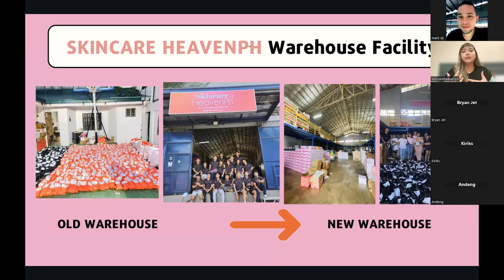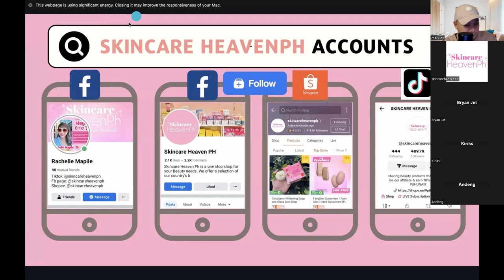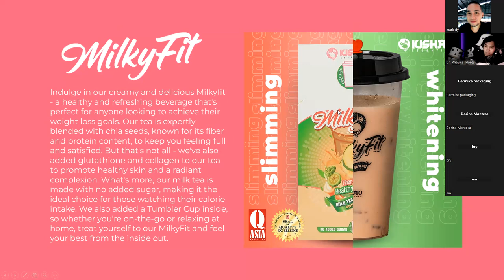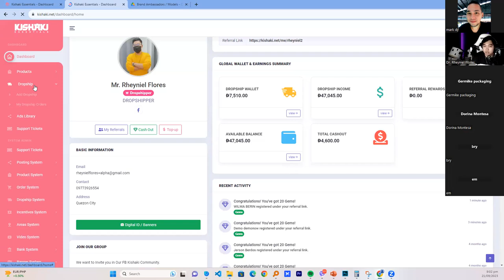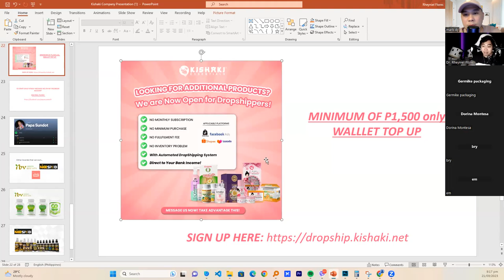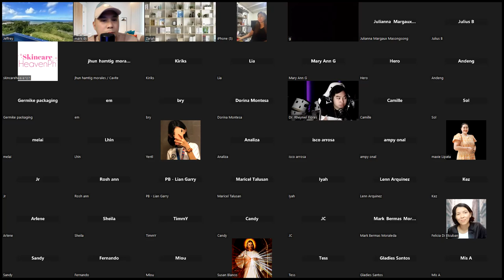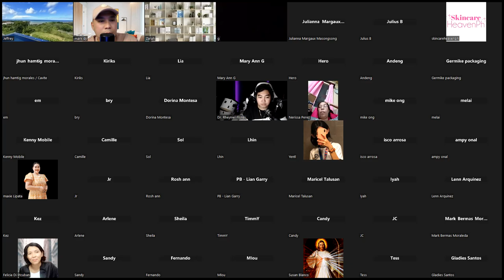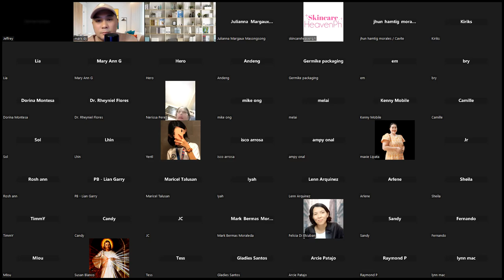HOW TO FIND A WINNING PRODUCT TO SELL AS AN ONLINE SELLER ON LAZADA / SHOPEE - PART 3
Join to our Legendary Group for more FREE Coaching and Tutorials

BE A SKIN CARE PRODUCTS RESELLER

Absolutely, skincare products are indeed some of the top-winning items you can sell on popular e-commerce platforms like Shopee, Lazada, and TikTok. Here's why skincare products are a lucrative choice:

High Demand: Skincare is a universal concern. People of all ages and genders are increasingly investing in skincare products to maintain healthy and youthful-looking skin. This broad customer base ensures a consistent demand for skincare items.

Trendy and Evergreen: Skincare is not just a trend; it's a lifestyle. While specific product preferences may change over time, the need for skincare products is here to stay. You can continually update your product offerings to keep up with evolving trends.

Beauty Influencer Collaboration: TikTok, in particular, is a platform where beauty influencers and skincare enthusiasts thrive. Collaborating with influencers can help you reach a larger and more engaged audience, increasing your product's visibility and sales potential.

Variety of Products: The skincare market is diverse, offering various products like cleansers, serums, moisturizers, sunscreen, masks, and more. This allows you to curate a wide product range to cater to different skin types and concerns.

Educational Content: On platforms like TikTok, you can create educational content about skincare routines, tips, and the benefits of specific products. This can help build trust with your audience and position you as an expert in the field.

Repeat Business: Many skincare products are used daily or weekly, leading to repeat purchases. Customer loyalty can be built by offering quality products and excellent customer service.

Global Market: E-commerce platforms like Shopee and Lazada have a vast reach, allowing you to tap into both local and international markets. Skincare products can have a global appeal.

Packaging and Presentation: Skincare products often come in aesthetically pleasing packaging, making them visually appealing to potential buyers. Effective product presentation can significantly impact sales.

Customer Reviews: Positive reviews and testimonials are crucial for selling skincare products. Happy customers who see positive results from your products can become your best promoters.

Competitive Pricing: Depending on your suppliers and production costs, skincare products can be priced competitively, attracting price-conscious consumers while maintaining quality.

Remember that while skincare products have immense potential, it's essential to do thorough market research, identify your target audience, and create a unique selling proposition to stand out in the competitive beauty and skincare market on these platforms. Additionally, compliance with relevant regulations and ensuring the authenticity and quality of your products are crucial for long-term success.